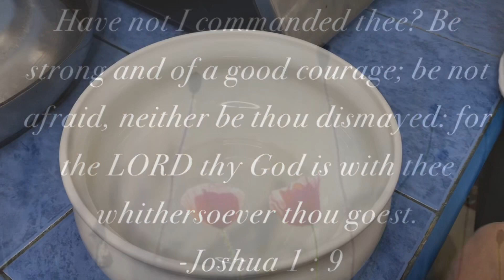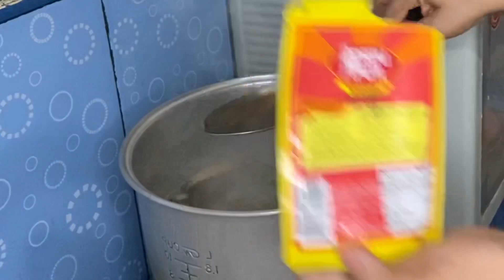How To Cook a Healthy Nutritious and Delicious Sinigang na Hipon /my version lutong bahay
Hello I am Gigi Suad I love food.Today I want to share my version of Sinigang na Hipon lutong bahay using the juice of calamansi  natural pampa asim.It is good for lunch and dinner it is healthy nutritious and delicious soup.Try it,you will love it.
Ingredients:
Shrimp
Tomatoes
Onion
Radish
Ginger
Okra
Calamansi
Camote tops
Salt/fish sauce
Siling green